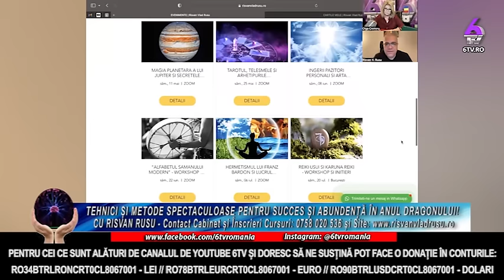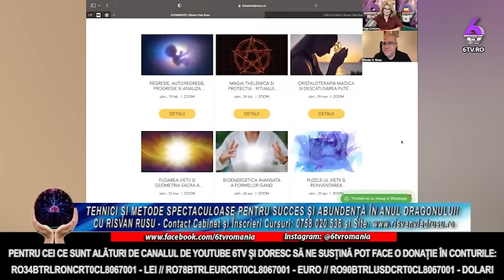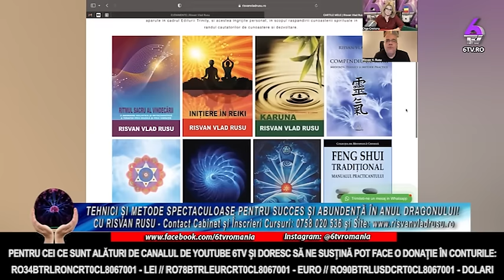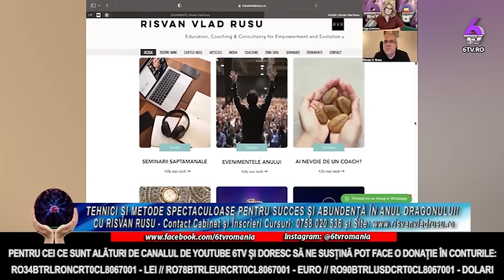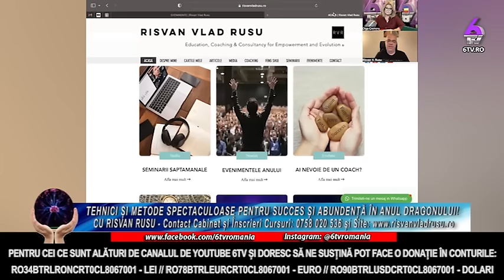TEHNICI ȘI METODE SPECTACULOASE PENTRU SUCCES ȘI ABUNDENȚĂ ÎN ANUL DRAGONULUI! - CU RISVAN RUSU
🔸 RO34BTRLRONCRT0CL8067001 - LEI

🔸 RO78BTRLEURCRT0CL8067001 - EURO

🔸 RO90BTRLUSDCRT0CL8067001 - DOLARI